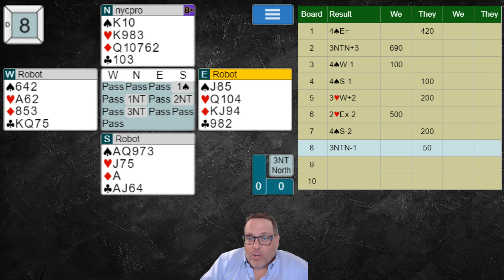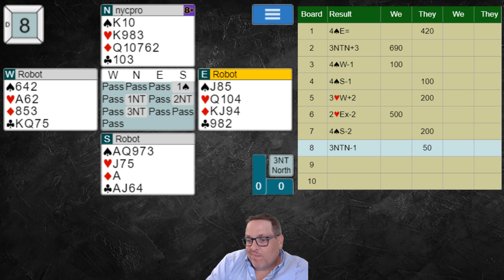THE WEEKLY CHALLENGE (Vol. 43 / Episode 4)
Bridge Lessons from The Professional Players.